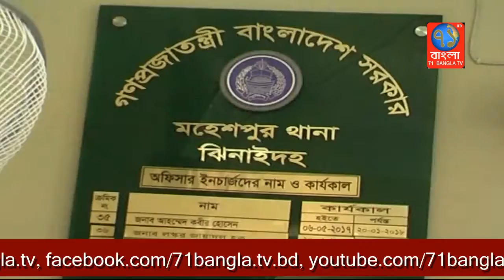মহেশপুরের অফিসার ইনচার্জ এর হুংকারঃমাদকের সাথে কনো আপস নাই|Mohespur|71Bangla TV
আজ সকালে ঝিনাইদহের মহেশপুর থানা নবাগত অফিসার ইনচার্জ রাশেদুল আলম” টেলিভিশন মিডিয়া এসোসিয়েশন” এর কর্মরত সাংবাদিকদের বলেন মাদকের সাথে আমার কনো আপোষ নেই,মাদকের বিরুদ্ধে অভিযান চলছে চলবে,তাই মাদক ব্যাবসাহী ও সহযোগীরা সাবধান। এসময় উপস্থিত ছিলেন এসোসিয়েশনের সভাপতি,সাধারণ সম্পাদক সহ সদস্য বিন্দ।